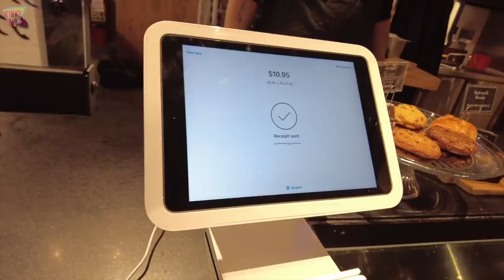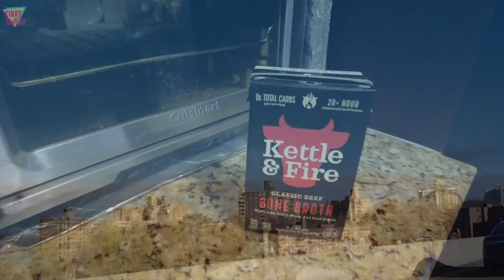VLOG Ep. 2// The Long Weekend | kinkysweat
Hey Frenzzz!

I’m sure most ppl vlogged their Thanksgiving dinners, but I decided to focus on everything else 😂

Because I’m always on a mission to improve, I bought a DJI Pocket 2 gimbal camera, that smooths out my walking shots like WHOA! And then I didn’t have to buy a drone, but I wanted to play with different types of  footage!

xoxo,
A

Kinkysweat X ESUM Brush Collection!

Wireless Headset

Nordstrom (N)

KINKYSWEAT
LOGO?

SKIN TYPE!?
Normal/Dry
WHAT’S IN MY HAIR!?
▶︎ Melanin Haircare Leave-In
NAIL POLISH?
Live Love Polish
“Jam Session” + “Tempo"
♕ M Y  H A I R  F A C T S ♕

🌀  t e x t u r e: 3c/4a

🌧  p o r o s i t y: Low

🛠  d e n s i t y: High